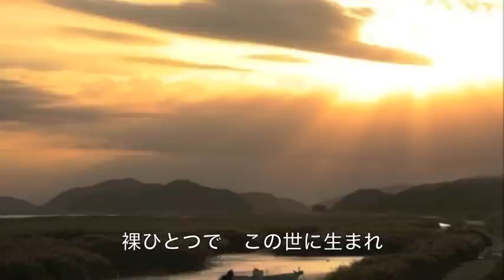風やまず／福田こうへい cover Keizo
福田こうへいさんの「風やまず」を＋１で唄ってみました。作詞：久仁京介　作曲：徳久広司　「南部蝉しぐれ」のカップリング曲です。